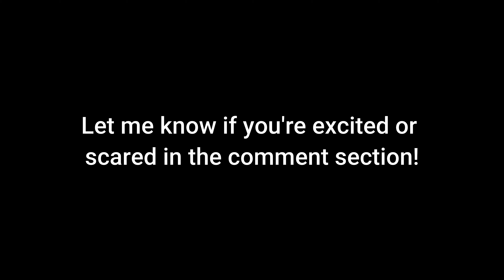LvLsetter's Morning News! October/3/2020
Ha ha haaaa...